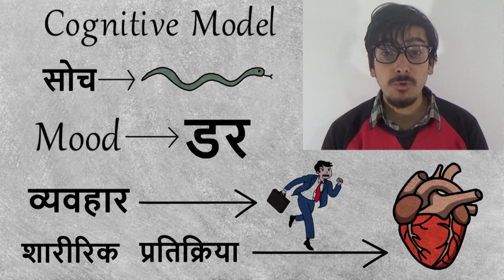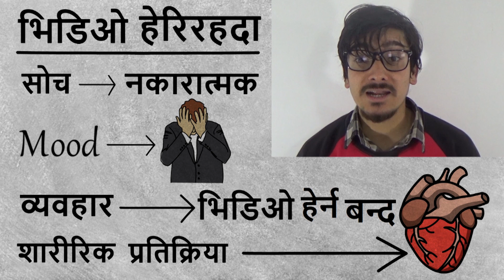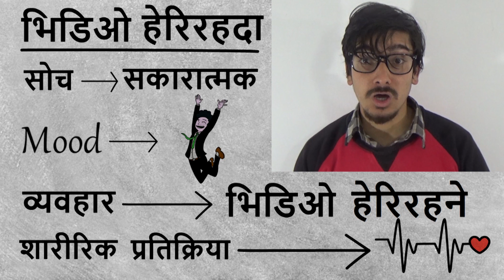CBT (नेपाली ) Cognitive Behavior Therapy by Judith S. Beck (in Nepali) || Reading is Best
यस भिडिओमा म Judith S. Beck द्वारा लिखित Cognitive Behavior Therapy को बारेमा कुरा गर्न गई रहेको छु।

किताब किन्नको लागि यस लिङ्कमा जानु होला

In this Video, I am going to talk about Cognitive Behavior Therapy by Judith S. Beck.